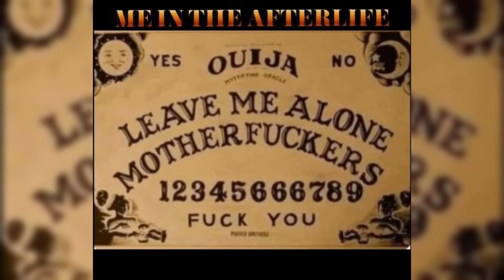Anabandoned Farm in the Netherlands🇱🇺